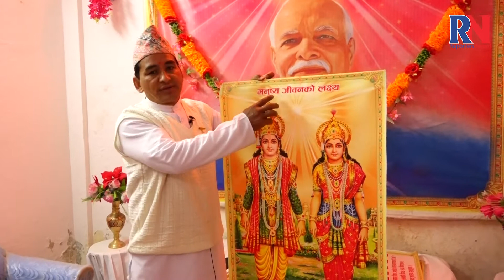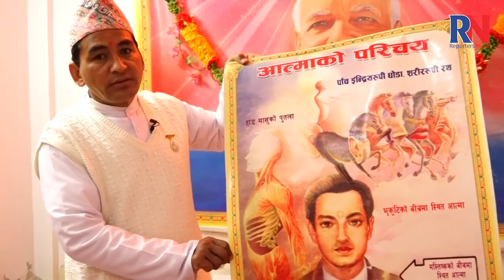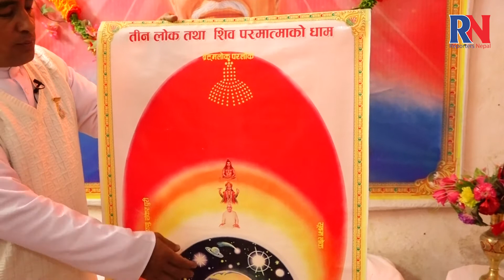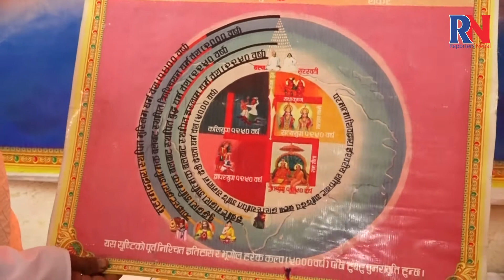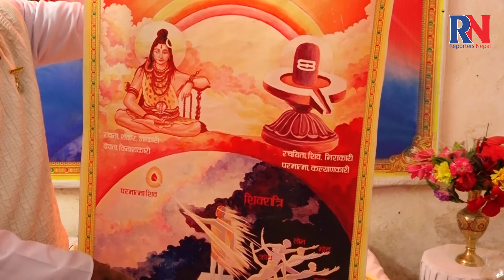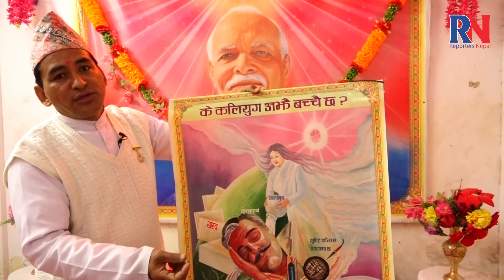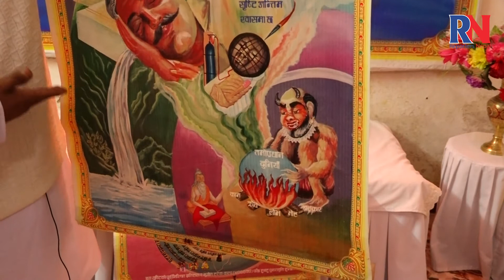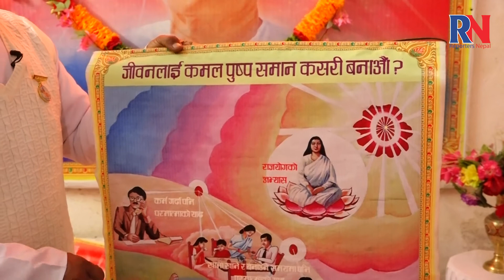सम्पुर्ण दुख मुक्त सन्सार यस इश्वरीय पढाइ बाट स्थापना हुँदैछ : राजयोग प्रशिक्षक इन्द्र ब. चन्द